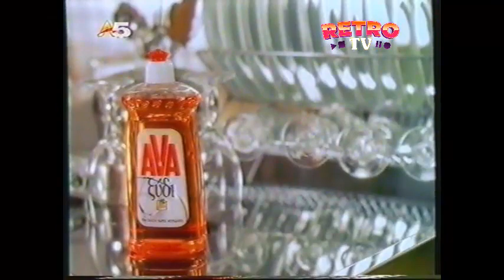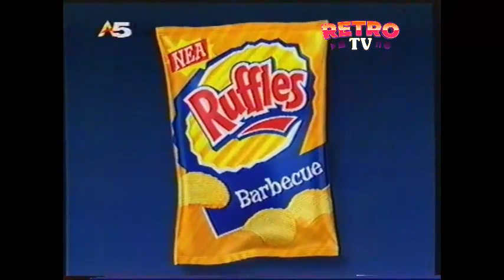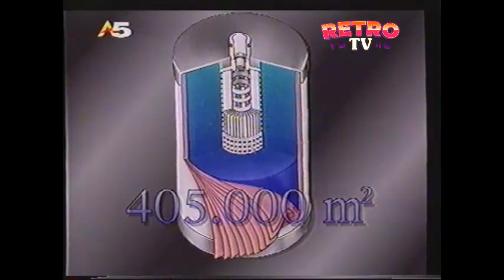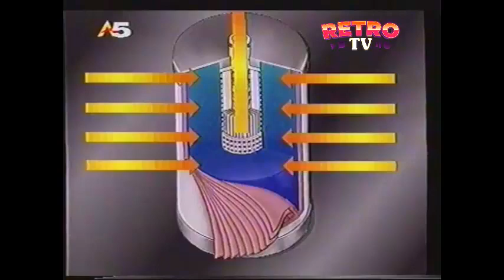Παλιές Διαφημίσεις απο το Alter 5 1999-2000 . Εκπομπή Visual review επεισόδιο 24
Το Alter Channel (όπου Alter στα λατινικά σημαίνει διαφοροποιούμαι) ήταν ιδιωτικός τηλεοπτικός σταθμός πανελλαδικής εμβέλειας. Ξεκίνησε να εκπέμπει το Μάρτιο του 1994 με την ονομασία Κανάλι 5 ιδιοκτησίας του Ομίλου Κουρή και πήρε το όνομα Alter από τις 29 Οκτωβρίου του 2000[2] μέχρι το οριστικό κλείσιμό του την περίοδο 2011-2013 και είχε έδρα το Μπουρνάζι στο Περιστέρι Αττικής.

1999: Στις 24 Φεβρουαρίου ο σταθμός μετονομάζεται μεταβατικά από Κανάλι 5 σε Alter 5.[3][4][5]
2000: Το 50% του τηλεοπτικού σταθμού αγοράζει ο Θανάσης Αθανασούλης, που τον εισάγει στο Χρηματιστήριο Αθηνών.[6][7][8][9] Το βράδυ της 29ης Οκτωβρίου, ο σταθμός επαναλανσάρεται ως Alter Channel, με ιδιοκτήτη πλέον τον Αθανασούλη, ενώ οι εγκαταστάσεις του μεταφέρονται στο Μπουρνάζι στο Περιστέρι.[10][11]
2001: Στις 24 Σεπτεμβρίου, ο έμπειρος εκδότης Κώστας Γιαννίκος, ο οποίος προηγουμένως είχε διατελέσει ως διευθυντής προγράμματος στο Mega Channel και γενικός διευθυντής στο ΣΚΑΪ και το Star Channel, αναλαμβάνει τα καθήκοντα του ως πρόεδρος και διευθύνων σύμβουλος του σταθμού, αποκτώντας παράλληλα μετοχές στο κανάλι. Αργότερα ο Κοσμάς Σφαέλος φεύγει επίσης από το Star, και γίνεται διευθυντής ενημέρωσης του σταθμού.[12] Όπως και με άλλους σταθμούς που είχε διαχειριστεί ο πρώτος, οι εκδόσεις εφημερίδων που κατείχε, όπως Ο Κόσμος του Επενδυτή, και βιβλίων του εκδοτικού του οίκου Modern Times (βασικού μετόχου της Ελεύθερης Τηλεόρασης) διαφημίζονταν από το Alter.[13][14] Αργότερα έγιναν γνωστές οι μέθοδοι προπλήρωσης του διαφημιστικού χρόνου που χρησιμοποίησε.[15]
2002: Το Alter για να γίνει ανταγωνίσιμο στα υπόλοιπα μεγάλα ιδιωτικά κανάλια μετακινεί από τον Σεπτέμβριο της χρονιάς εκείνης το κεντρικό δελτίο ειδήσεων στις 18:00 ξεπερνώντας το σε τηλεθέαση κάτι που έπραξε ο ΑΝΤ1 και το Star Channel.
2003: Τον Ιούλιο, οι μετοχές των συζύγων των Θανάση Αθανασούλη και Γιώργου Βαλσαμίδη μεταφέρονται στους Γιώργο και Ανδρέα Κουρή (50%) και την εκδοτική εταιρία Modern Times (25%).[16][17][18][19] Προηγούνται καταγγελίες του Κουρή προς τον Αθανασούλη για απάτες στο Χρηματιστήριο μεταξύ άλλων, οι οποίες οδήγησαν στην εύρεση φορολογικών παραβιάσεων από τον ΣΔΟΕ.[20][21] Τον ίδιο μήνα, το ομόσταβλο Extra Channel εξαγόρασε ο Φίλιππος Βρυώνης.[22] Τον Οκτώβριο οι επικεφαλής του Alter και του βραχύβιου Tempo TV (το οποίο πτώχευσε και έκλεισε από οικονομικά προβλήματα) τέθηκαν σε απόλυση.
2005: Στις 20 Απριλίου, το Alter αναμορφώνει πλήρως το πρόγραμμά του. Η πρωινή ζώνη περιλαμβάνει ενημερωτικές εκπομπές καθώς και κινούμενα σχέδια ενώ η μεσημεριανή περιλαμβάνει ενημερωτικές και ψυχαγωγικές εκπομπές. Κατά τη διάρκεια της βραδιάς, μεταδίδει διάφορα σήριαλ και το κεντρικό δελτίο ειδήσεων. Τη νύχτα περιλαμβάνει ψυχαγωγικές εκπομπές καθώς και talk shows, όπως το βραβευμένο Φως στο Τούνελ με την Αγγελική Νικολούλη. Επίσης, την ίδια χρονιά, εγκαινιάζει το Alter Globe, ένα διεθνές τηλεοπτικό δίκτυο που μεταδίδει τα προγράμματα του σταθμού στη Βόρεια Αμερική από τις 24 Αυγούστου μέσω της Dish Network, στην Αυστραλία, στην Ασία και στην Αφρική από το Δεκέμβριο του ίδιου έτους μέσω της (αλήστου μνήμης) UBI World TV.
2006: Τον Σεπτέμβριο εντάσσεται στο δυναμικό του σταθμού η Βέφα Αλεξιάδου παρουσιάζοντας την εκπομπή Στην κουζίνα με την Βέφα.[23] Τον Νοέμβριο, ο Μάκης Τριανταφυλλόπουλος κάνει συμφωνία με το κανάλι για την προβολή των εκπομπών Ζούγκλα και Κίτρινος Τύπος.[24][25]
2007: Το Alter Globe φεύγει από την πλατφόρμα της Dish Network στις ΗΠΑ στις 31 Αυγούστου, και κάνει το ντεμπούτο του στην αντίπαλη πλατφόρμα DirecTV στις 26 Σεπτεμβρίου. Το καθημερινό κεντρικό δελτίο ειδήσεων αναλαμβάνει ο Νίκος Χατζηνικολάου μεταφέροντας το από τις 18:45 στις 20:00.
2008: Τον Φεβρουάριο, η Υπηρεσία Ειδικών Ελέγχων εντοπίζει στο κανάλι δώδεκα τιμολόγια των ετών 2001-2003 που χαρακτηρίζει εικονικά, και επιβάλει πρόστιμο ύψους 51 εκατομμυρίων ευρώ.[26] Τον Απρίλιο, η Ελεύθερη Τηλεόραση ζητά επανεξέταση των τιμολογίων, και τον Νοέμβριο, τα εν λόγω χαρακτηρίζονται γνήσια.[27] Στις 9 Οκτωβρίου, κάνει πρεμιέρα η εκπομπή Ο Τελευταίος Πειρασμός με την Νανά Παλαιτσάκη, στην οποία πραγματοποιείται τηλεφωνική σύνδεση με τον Σάββα Ξηρό έχοντας καλεσμένη την σύντροφό του Αλίθια Ρομέρο.[εκκρεμεί παραπομπή] Το ίδιο έτος, το Alter Globe ξεκινάει να εκπέμπει και στη Νέα Ζηλανδία μέσω της (αλήστου μνήμης) UBI World TV.
Ο σταθμός από τον Οκτώβριο του 2000 μέχρι το Νοέμβριο του 2011 είχε πολυσυλλεκτικό ενημερωτικό και ψυχαγωγικό πρόγραμμα, διαθέτοντας δεκάδες εκπομπές με lifestyle περιεχόμενο, και προτίμησε να δώσει για πολλά χρόνια βάρος στην ψυχαγωγία, κυρίως με ταινίες και ξένες σειρές, κατά καιρούς και στην ενημέρωση, με ερευνητικές και ειδησεογραφικές εκπομπές.
Την περίοδο 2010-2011 πρόβαλλε σημαντικά σε μεγάλο βαθμό παλιά προγράμματα από το αρχείο του σε επανάληψη, διαθέτοντας όμως κανονικό.